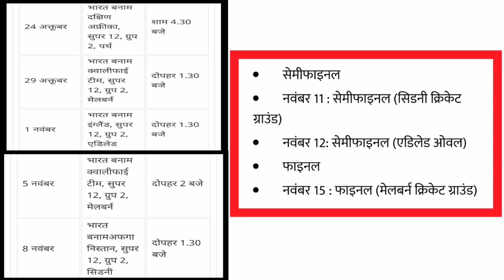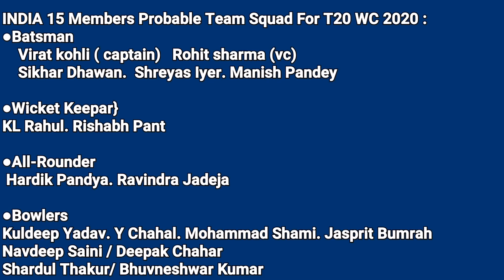ICC T20 World Cup 2020 : India Full Team Squad And India All Matches Schedule In T20 WorldCup 2020